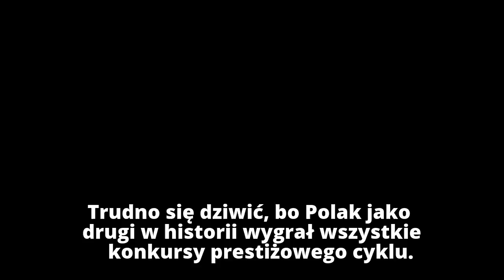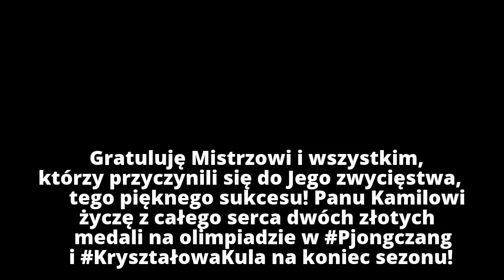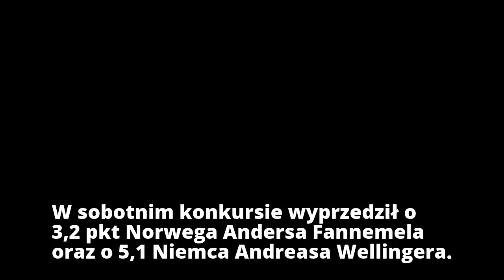Internauci nie mogą wyjść z podziwu dla wyczynu Kamila Stocha! Wyjątkowa zgodność polityków i dzienn